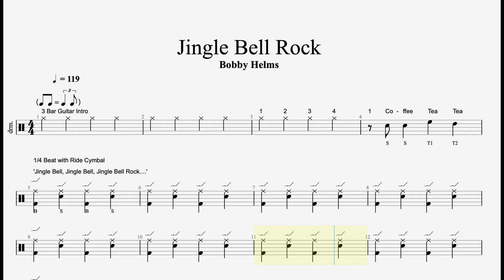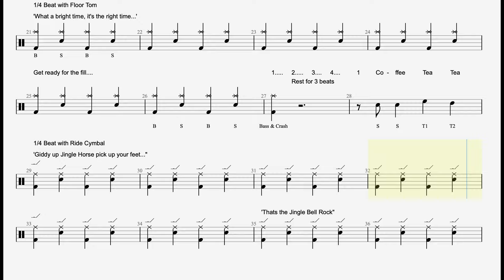Jingle Bell Rock by Bobby Helms - Drum Notation (simplified)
Ideal for young beginners. Get yourself into the Christmas spirit playing this classic.
Here you will learn a swung 1/4 beat using different cymbals and that infamous Jingle Bell Rock Fill.